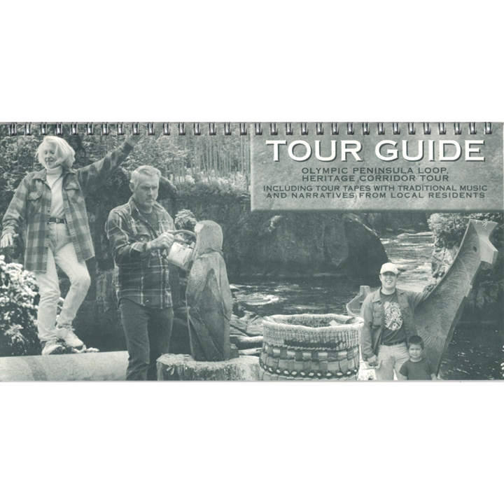CD#2: Elaine Grinnell, Jamestown S'Klallam tribal storyteller &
CD#2: Elaine Grinnell, Jamestown S'Klallam tribal storyteller & · Northwest Heritage Resources

Olympic Peninsula Loop: Heritage Corridor Tour